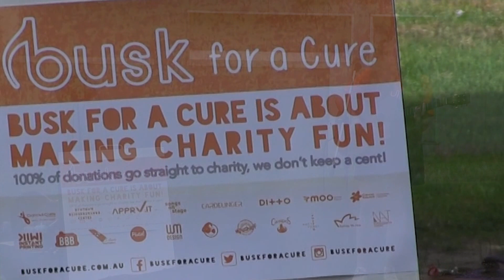"What they said" at 'Busk for a Cure' 21 May 2016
At Camperdown Memorial Park Newton for "Busk for a Cure" buskforacure @buskforacure buskforacure.com.au